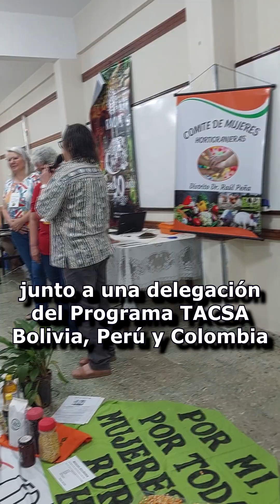ENCUENTRO AGRIC. FLIAR PARAGUAY 2024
Encuentro de organizaciones de la agricultura familiar campesina e indígena, realizado en San Lorenzo, Paraguay, el 21 y 22 de octubre de 2024. Organizado por el Programa Mercosur Social y Solidario y el Movimiento agroecológico de América Latina y el Caribe.